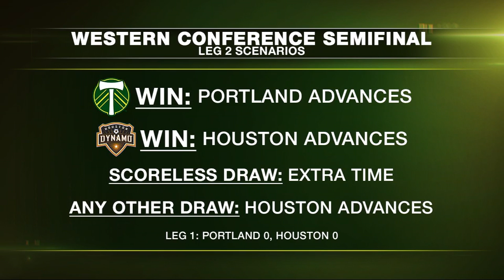Darren Mattocks joins the show | Timbers in 30 | Nov. 3, 2017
Timbers striker Darren Mattocks joins Timbers in 30 to discuss Sunday's second leg of the Audi 2017 MLS Cup Playoffs Western Conference Semifinals against the Houston Dynamo, why he thinks he should have drawn a PK in the first leg (with video evidence), and what it is like for an opponent to have to come to Providence Park to play a big game.